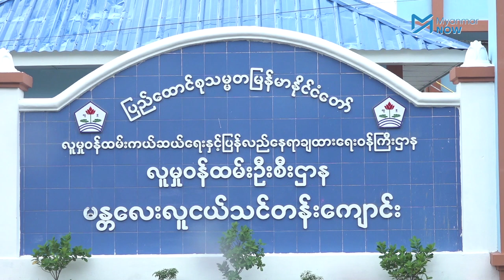သင်တန်းကျောင်းမှ ထွက်ပြေးမှုဖြင့် ရိုက်နှက်ခံရသူ လူငယ် ၂ ဦး ကျောင်းပြောင်းရွေ့ခံရ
၂၁၂၀ ခုနှစ် ဇူလိုင်လကုန်တွင် မန္တလေးလူငယ်သင်တန်းကျောင်းမှ ထွက်ပြေးသဖြင့် ဝိုင်းဝန်းထိုးကြိတ်ခံရပြီး လူငယ်နှစ်ဦး သေဆုံးသွားခဲ့ရသည့် ဖြစ်စဉ်တွင် မသေဘဲ ကျန်ခဲ့သည့် ကလေး ငါးယောက်ထဲမှ နှစ်ယောက်ကို မူလထားထားရှိသည့် အောင်မြေသာစံမြို့နယ်ရှိ လူငယ်သင်တန်းကျောင်းမှ ပုသိမ်ကြီးမြို့နယ်တွင် အသစ်ဖွင့်လှစ်လိုက်သည့် လူငယ်သင်တန်းကျောင်းခွဲကို ပြောင်းရွေ့လိုက်သည်ဟု သိရပါသည်။

လူငယ်နှစ်ယောက်သေဆုံးမှုနှင့်ပက်သက်ပြီး ကျောင်းအုပ် ဦးနေအောင်ကျော်ကို ဌာနတွင်း စုံစမ်းစစ်ဆေးမှုများပြုလုပ်ပြီး ပြောင်းရွှေ့တာဝန်ချထားခဲ့ကာ၊ သင်တန်ကျောင်းဝန်ထမ်းငါးဦးနှင့် သင်တန်းသား ခြောက်ဦးကို လူသတ်မှု၊ အပြင်းအထန်နာကျင်စေမှုတို့ဖြင့် အောင်မြေသာစံမြို့နယ်တရားရုံးတွင် တရားစွဲဆိုထားဆဲဖြစ်သည်။